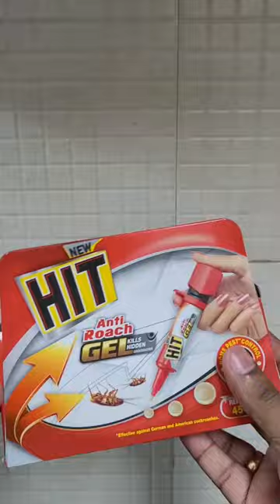Godrej Hit Anti Roach Gel |Hit Cockroach Gel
How to use anti roach gel to kill Cockroach 🪳| Your home pest control | Must try